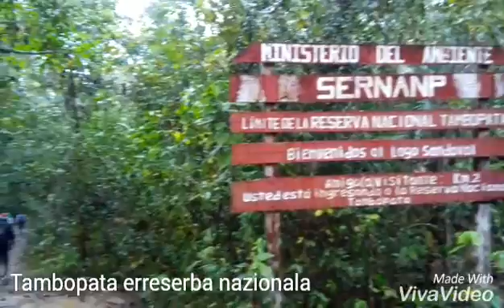3. Peru. Amazonas